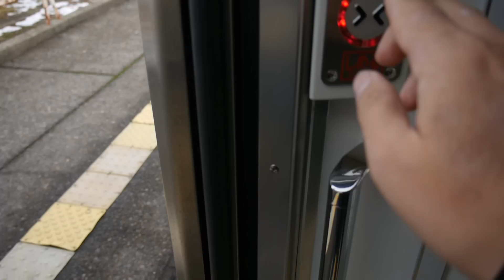【前面展望】E129系・吉田～内野～新潟【越後線】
2014年12月に新潟エリアで導入された新車･E129系の前面展望です。
前日までは雪と雨でしたが、この日だけ晴れてくれました。
静かな走行音で車内も快適なE129系が、越後線を走ります。